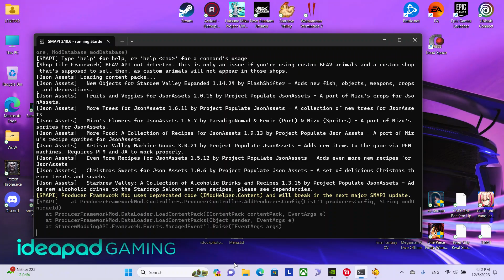ทำ Challenge ตกปลา 100 ตัวที่ทะเลในเกม Stardew Valley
Developer / ผู้พัฒนาเกม = ConcernedApe
x ส่วนท่านผู้ใดที่มีใจสปอร์ตสามารถบริจาค(Donate)ได้ทาง x
" เลขบัญชี 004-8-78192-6 ธนาคารกสิกรไทย นายธนภัทร ธนาภัทรชัย "